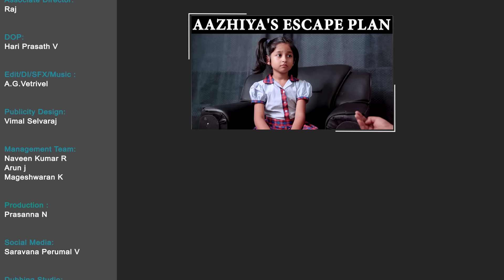A Day with Rowdy Baby Part 02 || @RowdyBabyTamil || Tamada Media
Akhilan

Dubbing Studio:
Sandellow Studios